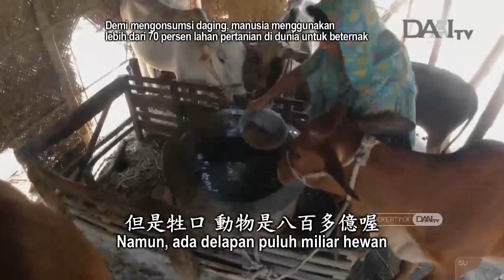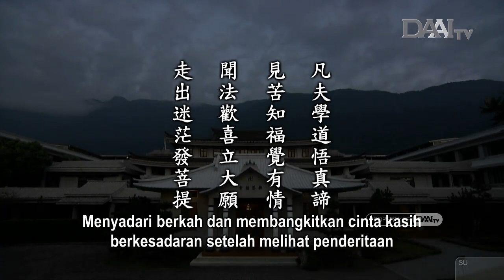Lentera Kehidupan 20211101 聞法悟道發菩提Memahami Dharma dan Bertekad Menuju Bodhi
Lentera Kehidupan – 1 November 2021
Disiarkan di Stasiun Televisi Cinta Kasih DAAITV INDONESIA :

Sinopsis:

Setelah melihat banyak makhluk yang menderita dan bagaimana perubahan datang dalam sekejap, Buddha tersadarkan bahwa kehidupan ini tidaklah kekal dan penuh dengan penderitaan. Namun, manusia tersesat dalam ketamakan akan ketenaran dan kedudukan. Bagaimana cara menyelamatkan mereka? Satu-satunya cara ialah dengan bimbingan agama.

Jadi, apa yang kita cari sekarang ialah ajaran Buddha dan kita harus memiliki semangat untuk memahaminya secara mendalam. Ajaran Buddha membimbing kita menuju pencerahan. Dahulu, kita diliputi kegelapan batin dan nafsu keinginan. Namun, mulai sekarang, kita harus membangkitkan cinta kasih serta membangun tekad dan ikrar untuk menapaki Jalan Bodhisattva yang berarti menyelamatkan dunia. Jadi, kita hendaknya tidak hanya membimbing diri sendiri, tetapi juga membimbing orang lain.